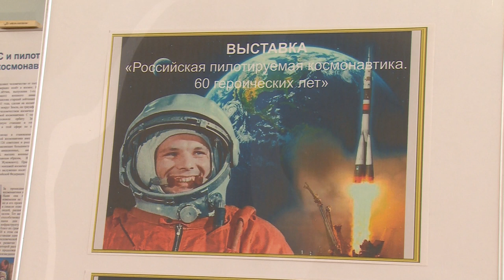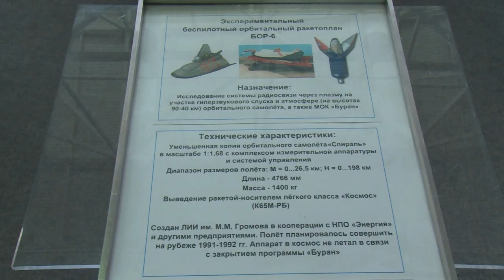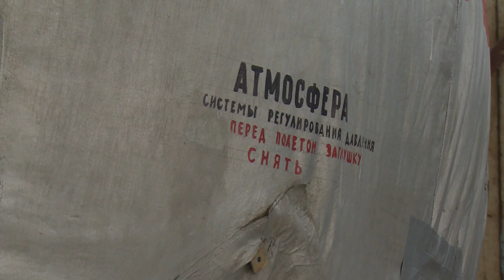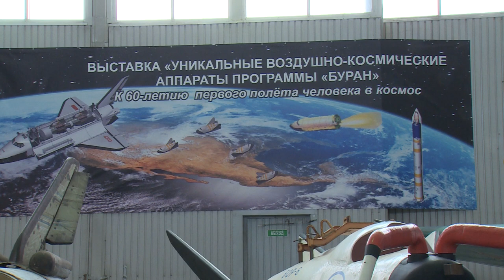Новая выставка в музее ВВС | Пилотируемая космонавтика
В Центральном музее ВВС открылась выставка «Российская пилотируемая космонавтика. 60 героических лет». На трёх площадках представлены редкие летательные аппараты, а также беспилотные прототипы знаменитого «Бурана». А также космическая еда, предназначенная для использования в невесомости. Выставку посмотрел Михаил Налётов.